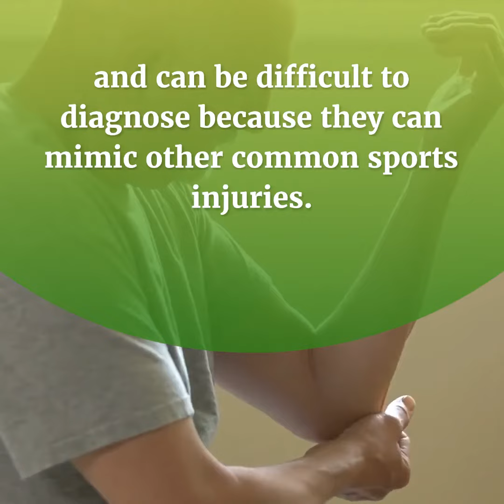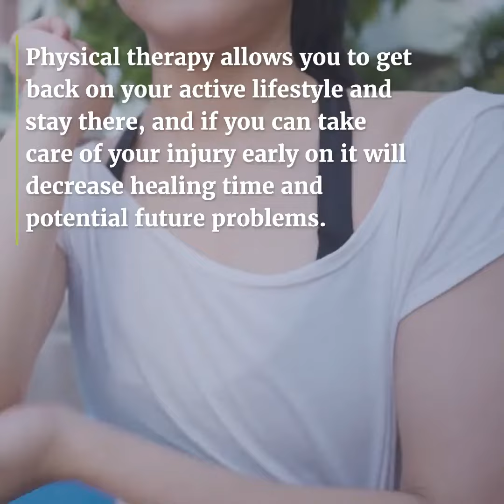What You Should Know About Physical Therapy and Elbow Pain - SENTEQ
Shop SENTEQ elbow Brace